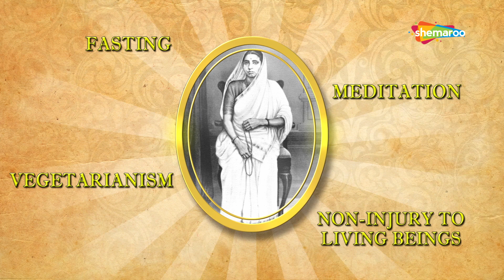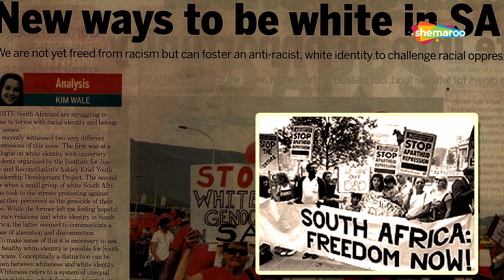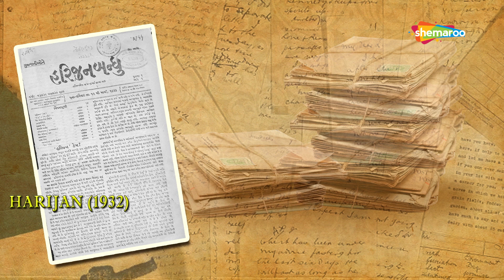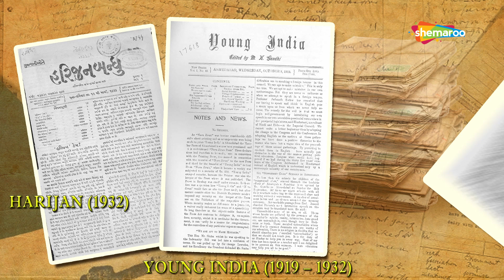Gandhi Jayanti Special : Biopic of Legend - Mahatma Gandhi | shemaroo kids Kannada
Mahatma Gandhi, the leader of the Indian Independence Movement is known worldwide for following non-violence and peaceful disobedience to fight against the British. This biography speaks about the simple life, principles and triumphs of the Mahatma. It also sheds light on his major contribution to India’s Independence, due to which he was given the title “Father of the Nation” or “Bapu”.